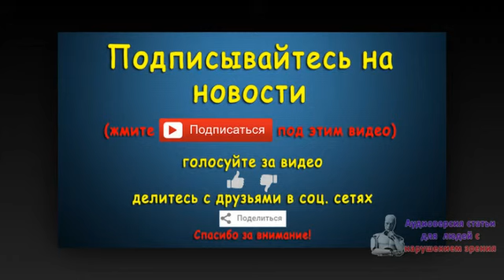Более половины британцев доверяют королеве больше, чем политикам. Новости 9 сен 04:27